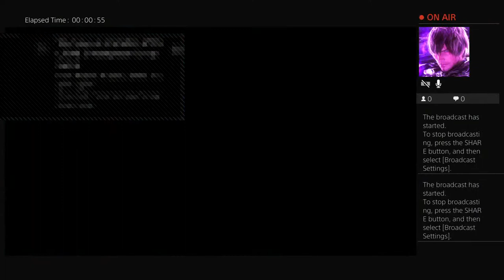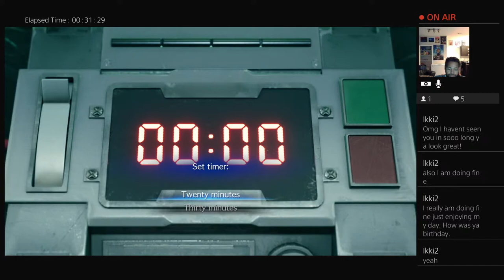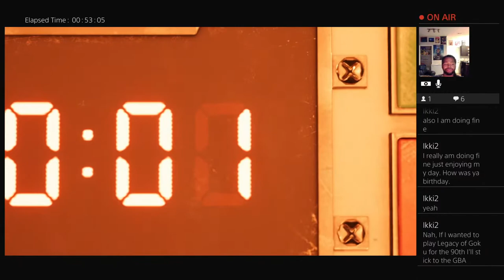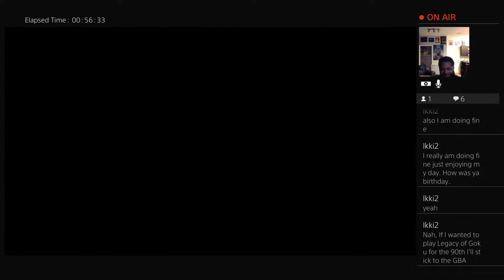FF7RM Demo Reaction